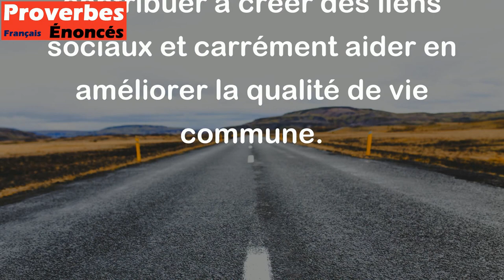Bonjour, bonsoir, merci, sont trois règles de la vie. - Proverbe Breton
Ce proverbe breton suggère que les règles fondamentales de la vie sont simples mais essentielles. Dire bonjour, bonsoir et merci sont des gestes de courtoisie qui montrent du respect pour les autres. Ils sont des signes de reconnaissance et de gratitude envers la présence et l'aide des autres dans nos vies. Ces petites actions peuvent contribuer à créer des liens sociaux et carrément aider en améliorer la qualité de vie commune.